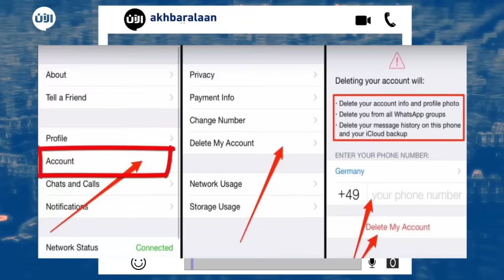أخبار التكنولوجيا | خطأ واحد قد يفضح جميع أسرارك المخزنة في "واتس آب"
بعد ازدياد حالات اختراق الهواتف الذكية ومحاولات شركة فيسبوك "تشفير" بيانات المستخدم ومن بينها بيانات "واتس أب"، ظهرت حالة أخرى تعد  خرقا لأنظمة الشركة، إلا أن هذا الخرق الذي يعرض جميع بياناتك للخطر سواء كانت الصور أو "الفيديوهات" والمحادثات وغيرها من المواد التي تتبادلها مع أصدقائك واسترجاعها دون علمك، هو خرق سببه خطأ المستخدم نفسه، وليس ضعفا في نظام الحماية.
ويتمثل هذا الخطأ وفقا لموقع صحيفة "ذا صن" البريطانية، في تغيير المستخدم لرقم  الهاتف الذي يعتمد عليه لتشغيل برنامج "واتس آب" أو أن يقوم بإنشاء حساب جديد دون حذف القديم، إذ أنه عند الإستغناء عن شريحة الهاتف وقيام الشركة المالكة المشغلة للرقم بعرضه للبيع مرة ثانية، فسوف يؤدي ذلك الى فقدان المستخدم لخصوصيته.
فبمجرد حصول شخص آخر على الرقم ذاته وإنشاء حساب "واتس آب" باسمه فسيكون هذا المستفيد الجديد قادرا على استراجاع كافة البيانات المتعلقة بالمستخدم السابق، من صور و"فيديوهات" ومحادثات.